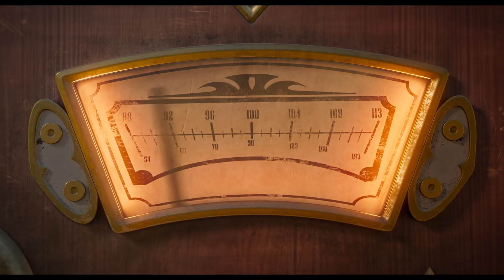The Addams Family 2: Road Trip – Official International Trailer (Universal Pictures) HD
Everyone’s favorite spooky family is back in the animated comedy sequel, The Addams Family 2. In this all new movie we find Morticia and Gomez distraught that their children are growing up, skipping family dinners, and totally consumed with “scream time.” To reclaim their bond they decide to cram Wednesday, Pugsley, Uncle Fester and the crew into their haunted camper and hit the road for one last miserable family vacation. Their adventure across America takes them out of their element and into hilarious run-ins with their iconic cousin, It, as well as many new kooky characters. What could possibly go wrong?